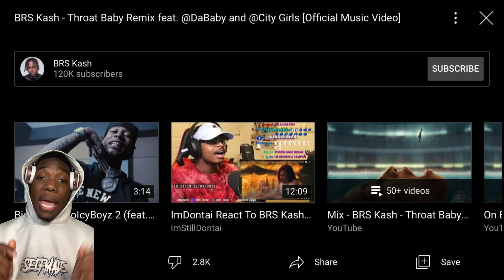BRS Kash Throat Baby Remix Ft. Dababy & City Girls ( Official Video ) REACTION | Throat Babiesssss